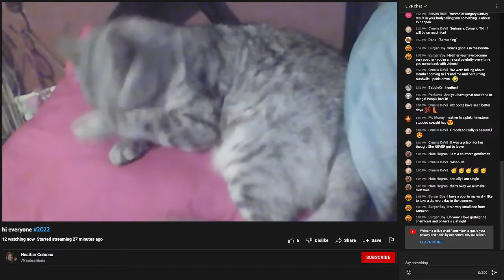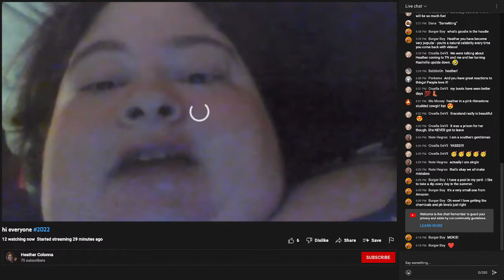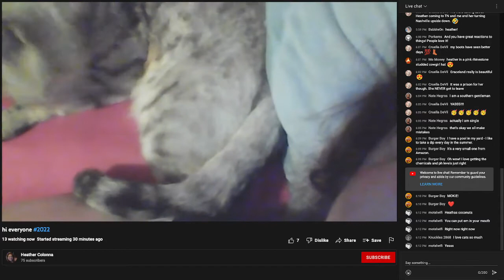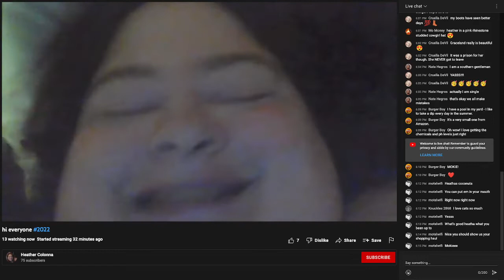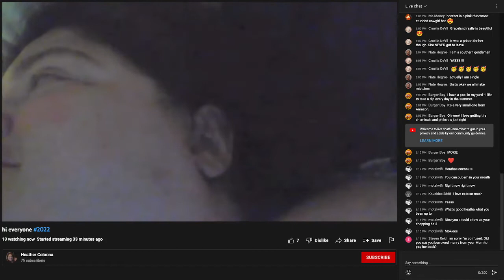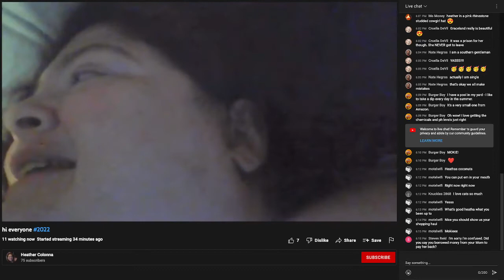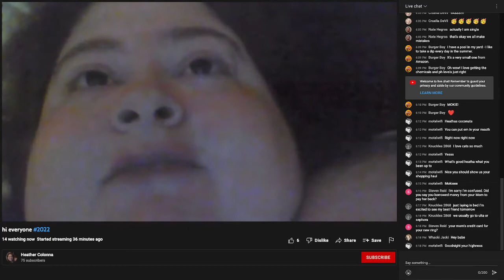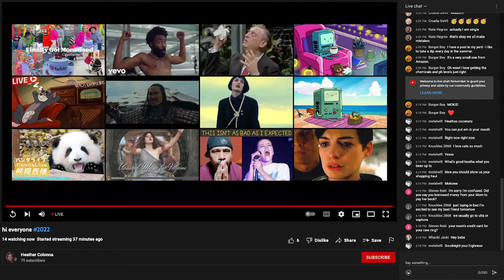(7/17/2022) hi everyone